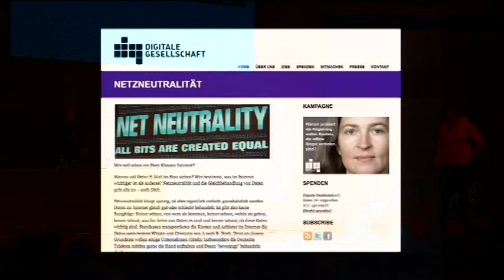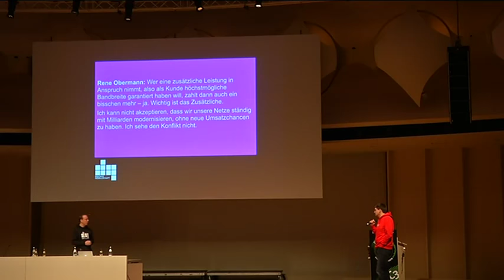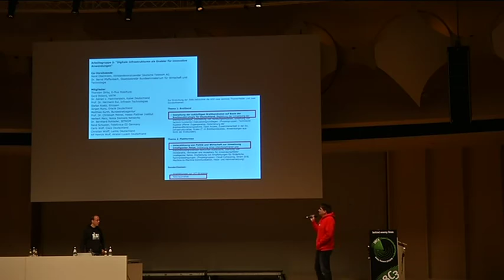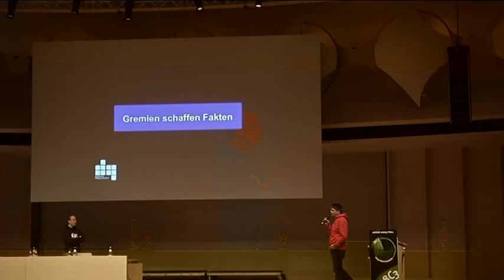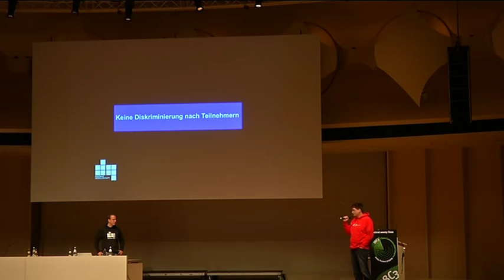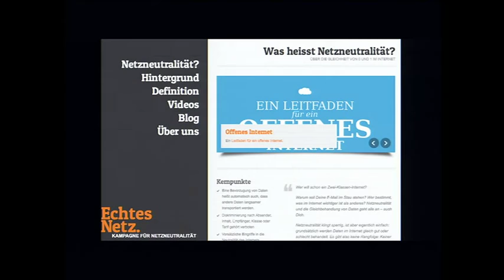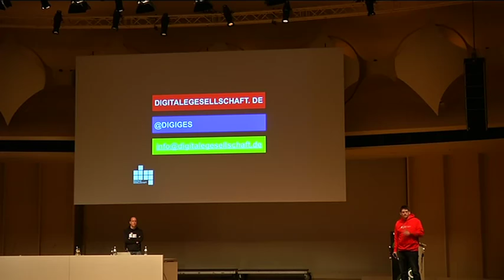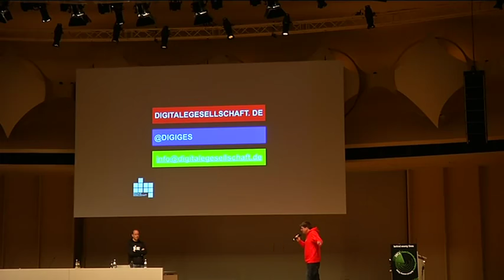28C3 Echtes Netz de)